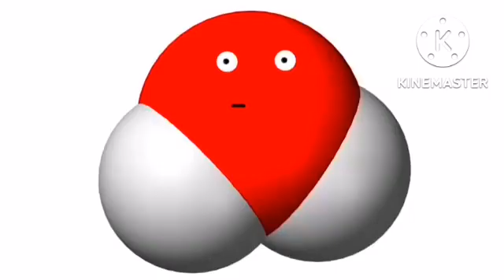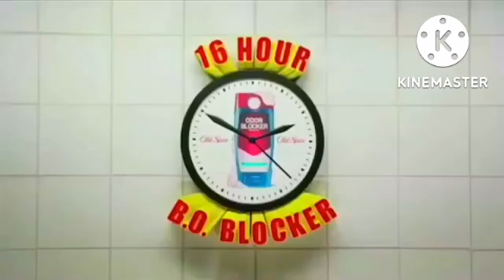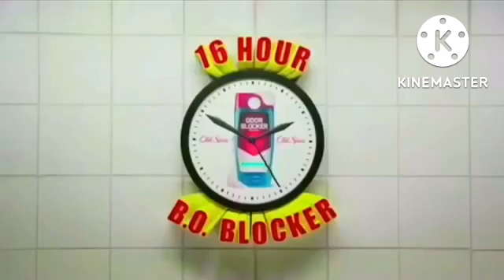old spice commercials compilation isaiah mustafa vs terry crews ads In g major 18 logo effect